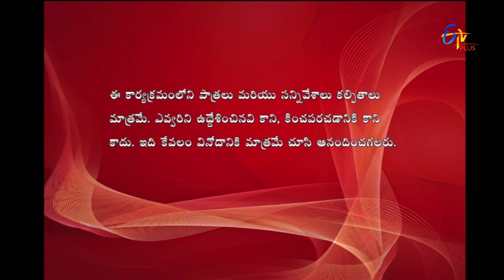Express Raja | Funny Bite 3 | 6th October 2017 | ETV Plus